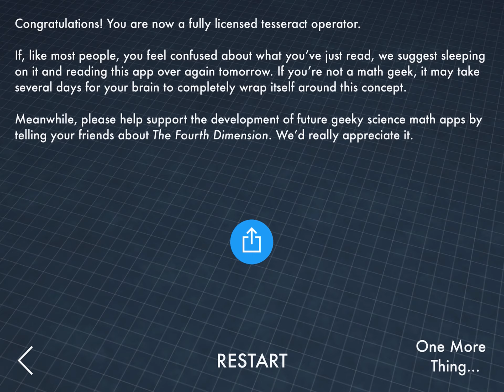The 4th dimension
The recording was cut off